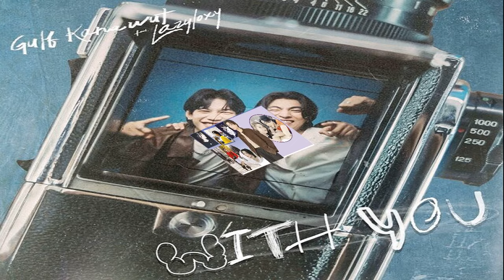นายกฯ ตรวจความพร้อม การจัดขบวนพยุหยาตราทางชลมารค ชมฝึกซ้อมพายเรือ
19 ก.ย. 2567
15:24 น.
นายกฯ แพทองธาร ตรวจขั้นตอนการปฏิบัติและความพร้อม การจัดขบวนพยุหยาตราทางชลมารค ในการซ้อมรูปขบวนเรือในแม่น้ำเจ้าพระยา ครั้งที่ 7

เมื่อเวลา 14.45 น. วันที่ 19 ก.ย. 2567 ที่โรงเรือพระราชพิธี ท่าวาสุกรี น.ส.แพทองธาร ชินวัตร นายกรัฐมนตรี ตรวจขั้นตอนการปฏิบัติและความพร้อมของการจัดขบวนพยุหยาตราทางชลมารค ในการพระราชพิธีเสด็จพระราชดำเนินถวายผ้าพระกฐิน ณ วัดอรุณราชวรารามราชวรวิหาร

โดยมีพล.ร.อ.อะดุง พันธุ์เอี่ยม ผู้บัญชาการทหารเรือ (ผบ.ทร.) พล.ร.ท.วิจิตร ตันประภา รองเสนาธิการทหารเรือ และประธานคณะกรรมการจัดเตรียมความพร้อมขบวนเรือพระราชพิธี ร่วมให้การต้อนรับ พร้อมจัดให้มีการบรรยายสรุปขั้นตอนและการเตรียมความพร้อมของขบวนพยุหยาตราทางชลมารค รวมถึงการดำเนินการของหน่วยต่างๆ ที่เกี่ยวข้อง
จากนั้น นายกฯ ได้นั่งรถยนต์ส่วนตัว เดินทางจากท่าวาสุกรีไปยังวัดอรุณราชวรารามราชวรมหาวิหาร เพื่อรับชมขั้นตอนการปฏิบัติในการรับเสด็จพระราชดำเนินฯ และการซ้อมเป็นรูปขบวนเรือในแม่น้ำเจ้าพระยา ครั้งที่ 7

ทั้งนี้ ตลอดระยะเวลาที่ผ่านมา นับตั้งแต่ได้มีการเริ่มฝึกซ้อมเป็นรูปขบวนเรือในแม่น้ำเจ้าพระยา กองทัพเรือได้เปิดให้ประชาชนเข้าชมการซ้อมพายเรืออย่างใกล้ชิดที่บริเวณสะพานพระราม 8 พื้นที่อู่ทหารเรือธนบุรีกรมอู่ทหารเรือ และอาคารราชนาวิกสภา โดยมีประชาชนทั้งชาวไทยและต่างชาติให้ความสนใจการซ้อมฯ รวมถึงเข้าเยี่ยมชมเรือพระราชพิธีเป็นจำนวนมาก

ซึ่งถือว่าเป็นการแสดงถึงการถวายความจงรักภักดีต่อสถาบัน และส่งเสริมการท่องเที่ยวของประเทศ นอกจากนั้นการเยี่ยมชมของประชาชนในการฝึกซ้อมที่ผ่านมา ตลอดจนการเยี่ยมชมของนายกฯ ในวันนี้ จะทำให้กำลังพลของกองทัพเรือ มีขวัญกำลังใจ และตั้งใจในการฝึกซ้อมอย่างเต็มที่

ทั้งนี้ กองทัพเรือได้จัดการฝึกย่อยเป็นรูปขบวนเรือในแม่น้ำเจ้าพระยา จำนวน 10 ครั้ง ดังนี้ วันที่ 1, 8, 15, 22 ส.ค. วันที่ 3, 12, 19, 26 ก.ย. วันที่ 3 และ 10 ต.ค. โดยในครั้งนี้เป็นการซ้อมย่อยครั้งที่ 7 และการซ้อมใหญ่ จำนวน 2 ครั้ง ในวันที่ 15 และ 22 ต.ค. ซึ่งพระราชพิธีกำหนดจัดขึ้นในวันที่ 27 ต.ค. 2567 เพื่อเป็นการเตรียมความพร้อมของกำลังพลฝีพายและทุกภาคส่วน รวมถึงเพื่อให้การจัดงานในครั้งนี้เป็นไปด้วยความเรียบร้อย สง่างาม และสมพระเกียรติ